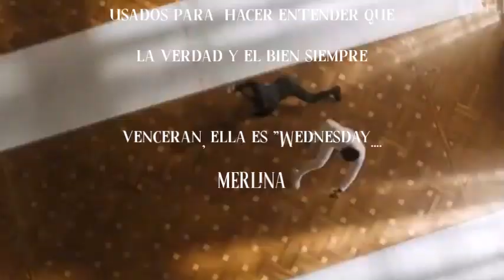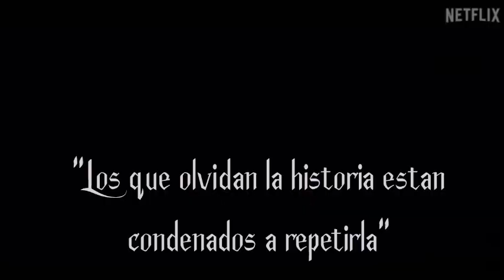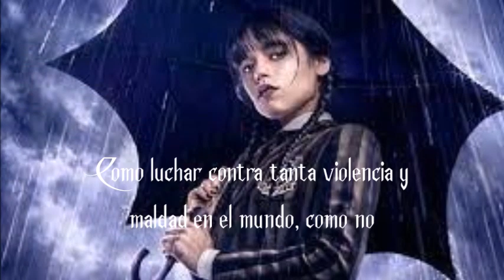Merlina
“Los que olvidan la historia están
almas de validación sin sentido”
“No es mi culpa no entender tu
código morse emocional”